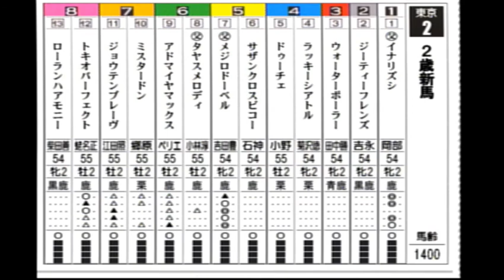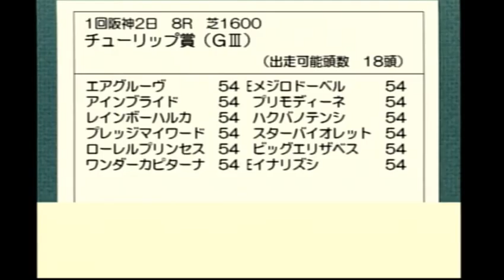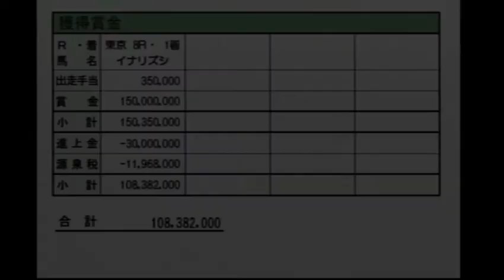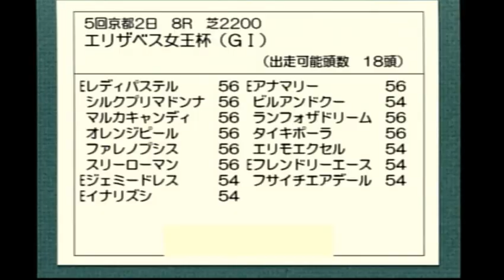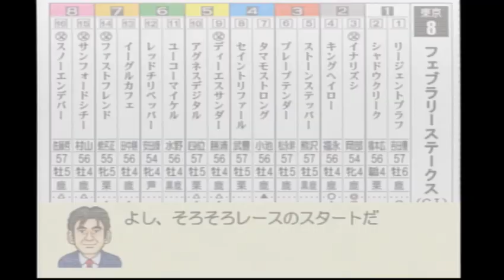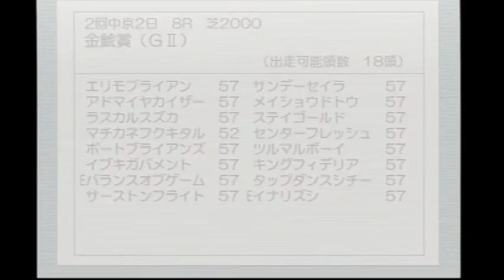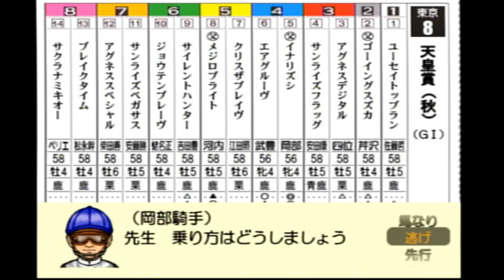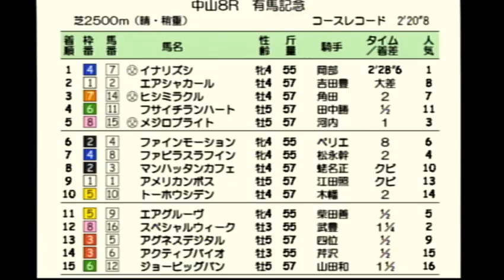ダビスタ04 イナリワンの仔 イナリズシ 大逃げ